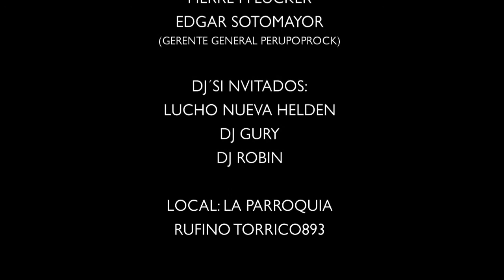BUSCANDO A LA CHICA LIMA DE NEGRO 2015